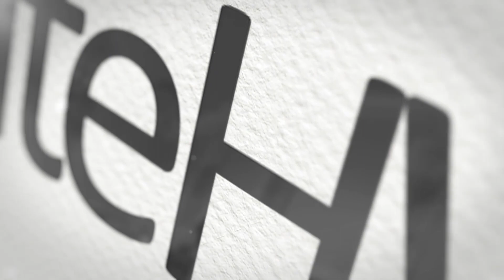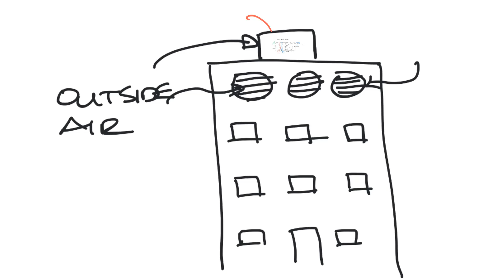HVAC Overview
This is the first video in my new series that covers all the parts of the HVAC system. To kick it off, this first video is a quick overview of the HVAC system in a commercial building.